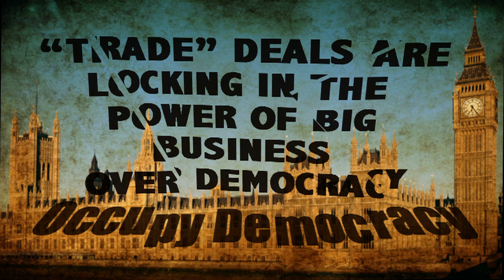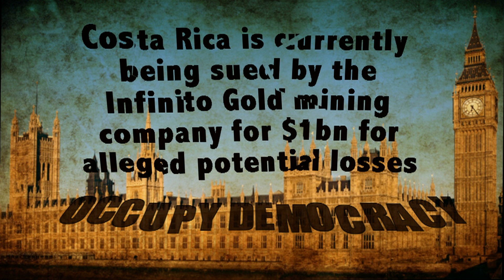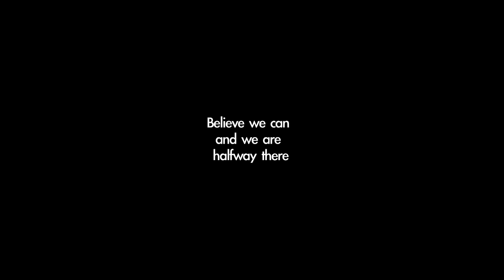OCCUPY DEMOCRACY - 17th - 26th OCT - NO TTIP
The UK's democracy has been hijacked by big business, particularly that of the financial industry. Occupy Democracy is organizing a time limited occupation from the 17th - 26th October to debate the flaws in our democracy. Speakers are still being booked.

Start getting ready! Tent, tent pegs, sleeping bag.

This video highlights the Transatlantic Trade And Investment Partnership. If we lived in a true democracy this free trade argreement would never have gotten this far... certainly not with teh ISDS provision in it.

The video was produced by Polly Tikkle Productions.